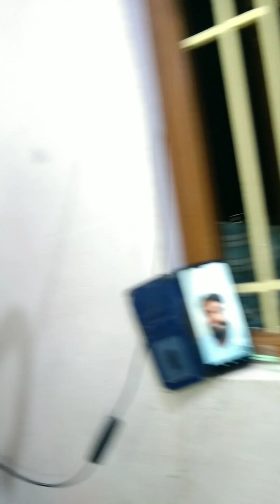Nilan's 3rd birthday celebration || நிலனின் 3 வது பிறந்தநாள் விழா நிகழ்வு || enjoyed lot